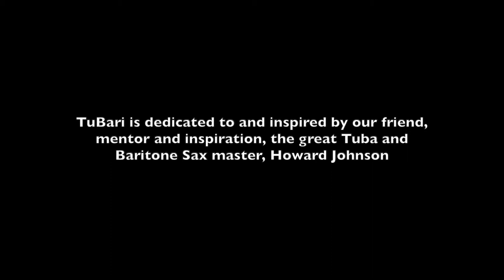Keith Hartshorn Walton VTEC 2021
First presented at the 2021 Virtual Tuba Euphonium Conference,  hosted by the ITEA
(International Tuba-Euphonium Association)

Keith Hartshorn-Walton, Tuba
Erik Lawrence, Bari sax, Penny whistle
Bram Kincheloe, Drums

This set was dedicated to the memory of Howard Johnson (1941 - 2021).